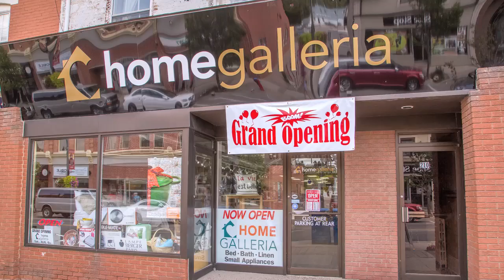Home Galleria in Milton, ON - Goldbook.ca